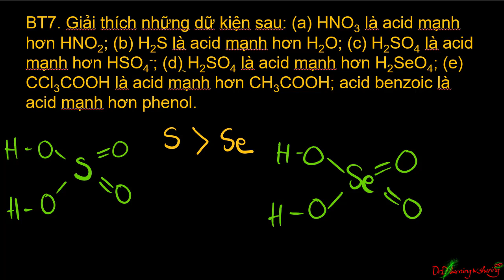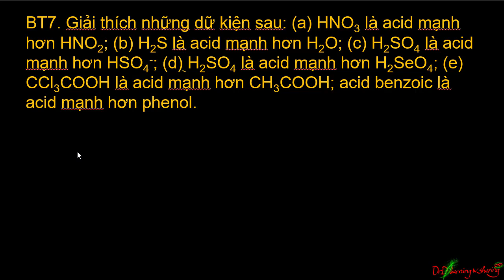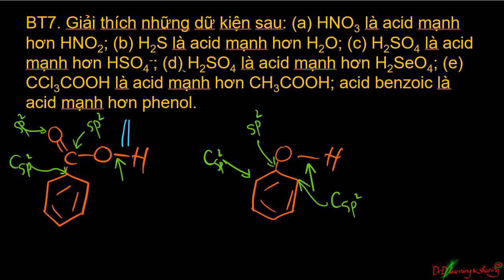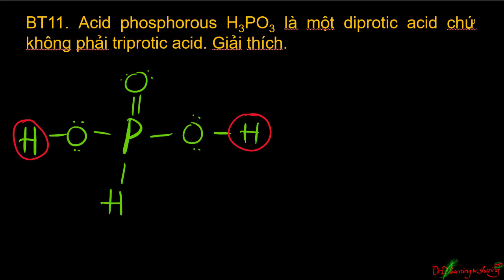#16 DrD | Hướng dẫn giải chi tiết các bài tập hóa học đại cương Part 3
Video tiếp tục giải thích chi tiết các bài tập hóa đại cương liên quan đến acid, base.